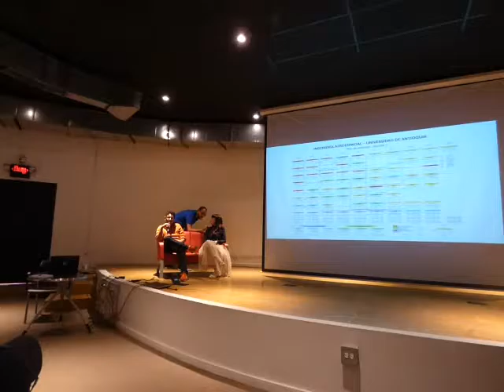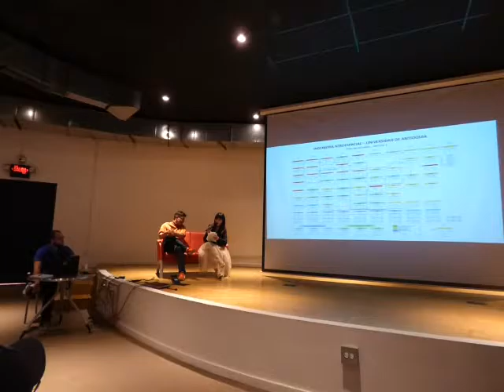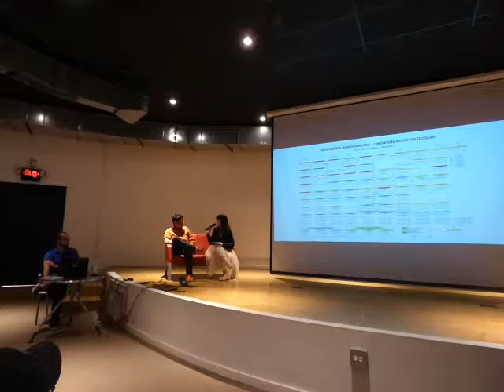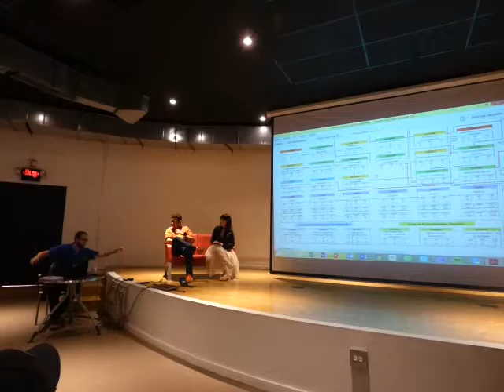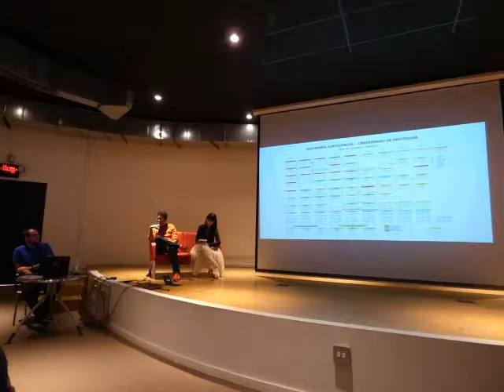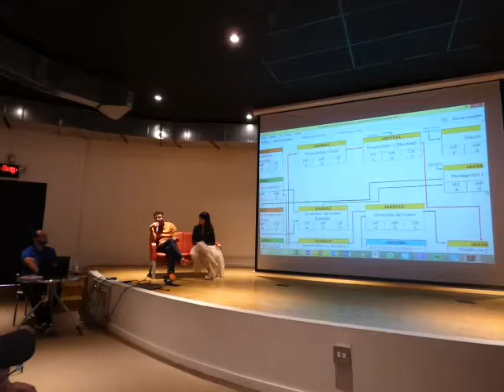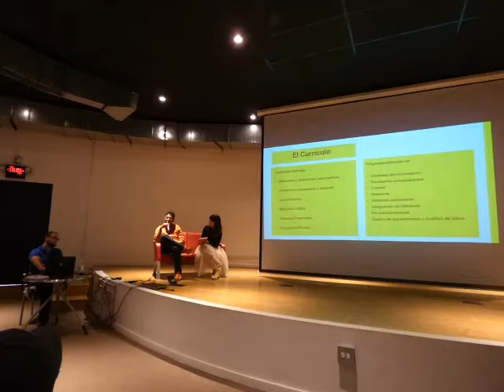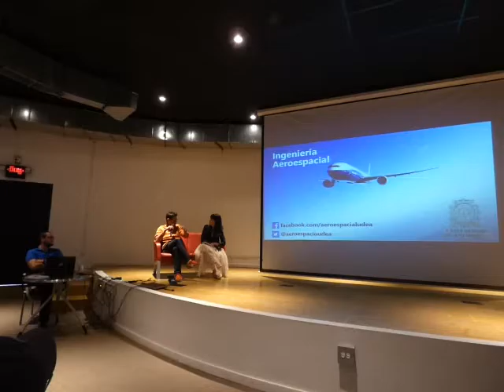(4/4)Charla Informativa sobre el Programa de Ingeniería Aeroespacila UdeA_11 de Marzo de 2017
El sábado 11 de Marzo de 2017 desde las 11:00 Am hasta las 1:00 PM. se tevo la reunión de la Sociedad Julio Garavito en el Auditorio del Planetario de Medellín "Jesús Emilio Ramírez González-Antioquia-Colombia con la Charla: "Charla Informativa: Pregrado de Ingeniería Aeroespacial"

POR: Julián Mauricio Arenas Adarve.
Ingeniero Mecánico U.de.A
Coordinador de la Carrera de Ingeniería Aero espacial U.de.A

Resumen:

El nuevo programa Ingeniería Aeroespacial recibirá su primera cohorte de estudiantes en el segundo semestre de 2017, las inscripciones están abiertas. Les invitamos a esta charla en la que se abordarán asuntos relacionados con la pertinencia del programa, el diseño curricular, el campus sede en el Oriente antioqueño, y el campo de acción de los profesionales en el área, de acuerdo a las necesidades de Colombia y el contexto global.
Los esperamos.

Sinceramente:

Medellín-Antioquia
COLOMBIA.